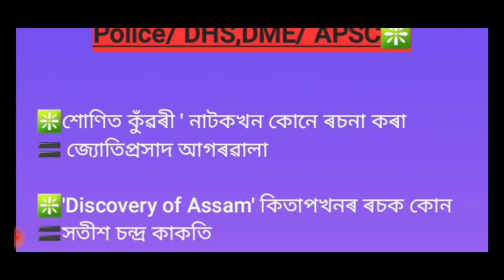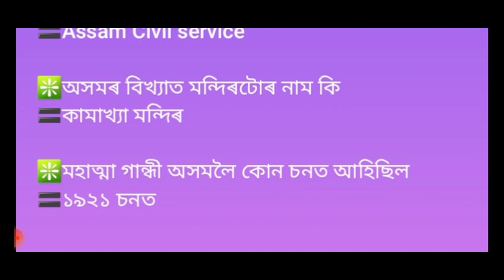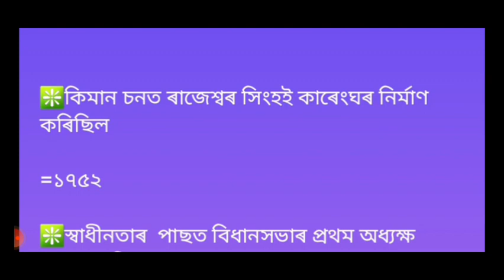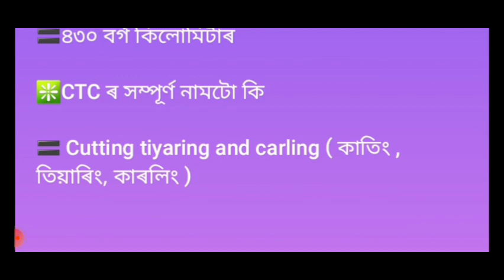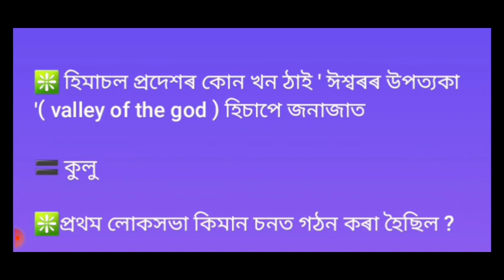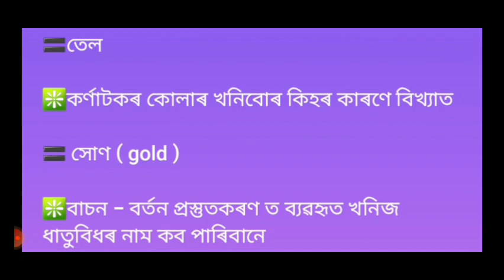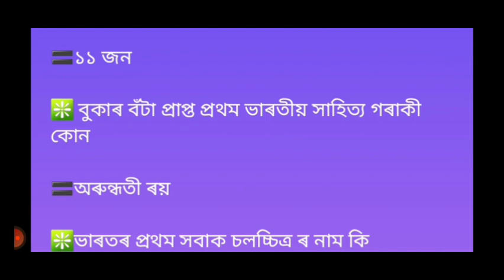General Knowledge For All Competitive Exam || In Assamese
important gk for all competitive exam in assamese,
gk for assam competitive exam,
important gk for all competitive exams,
important gk for all competitive exams in assamese,
important questions for assam competitive exam,
gs for assam competitive exam,
b unit gk preparation,
general awareness for competitive exams assam,
gk for apsc exam,
general awareness in assamese,
general awareness for assam,
most important gk questions assamese,
general awareness for assam police,
gk of assam for competitive exams,
important gk of assam,
assam gk 1000 questions,
assam gk competitive exams,
general knowledge assam competitive exam,
assam all competitive exam questions,
objective assam general knowledge,
gk for any competitive exam,
gk of assam history
important gk for all assam govt competitive exam,
4 grade job in assam 2022 question paper gk,
4 grade job in assam 2022 question paper gk,
mcq for assam competitive exams,
general knowledge in assam 2023,
indian gk for assam competitive exams,